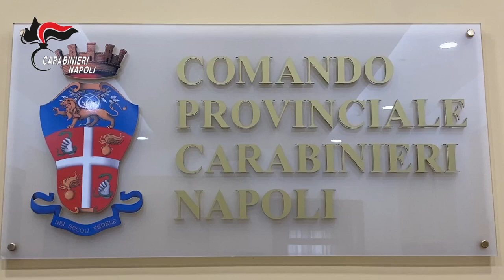Duro colpo inferto dai CC alla gestione dell’attività di spaccio di droga nell’area nolana.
Nola e Varese: Questa mattina, nelle province di Napoli e Varese, i Carabinieri del Comando Provinciale di Napoli hanno dato esecuzione a due distinte misure cautelari personali (13 provvedimenti in carcere, 1 agli arresti domiciliari e 5 divieti di dimora - di cui due nella Regione Campania, uno nella provincia di Napoli e due nel comune di Cimitile), emesse dal G.I.P. del Tribunale di Napoli su richiesta della locale Direzione Distrettuale Antimafia, nei confronti di 18 indagati ritenuti gravemente indiziati, a vario titolo, dei reati di associazione finalizzata al traffico di stupefacenti, aggravata dall’essere composta da più di dieci persone e dalla disponibilità di armi, nonché detenzione ai fini di spaccio